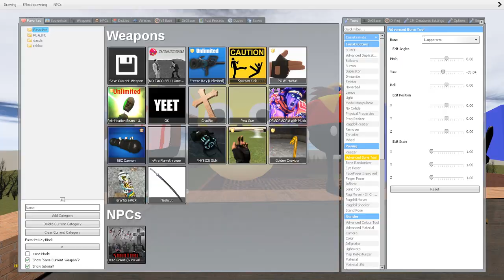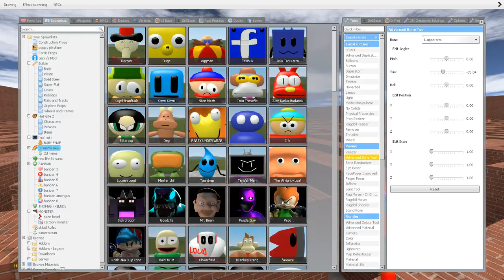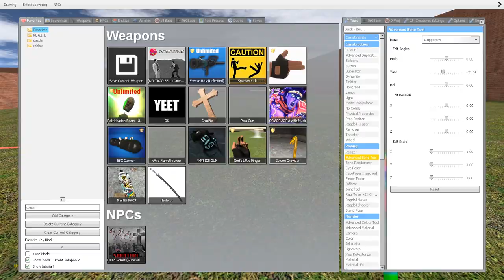ALL NEW 3D NEXTBOT MEMES v9 IN MAZE in Garry's Mod